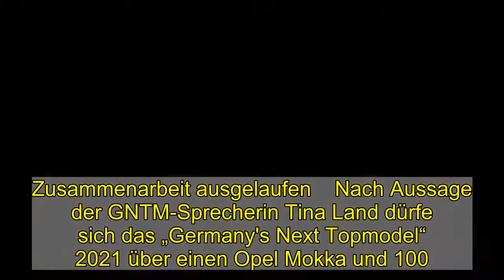GNTM 2021: Aus für Günther Klum? Siegerin bekommt keinen ONEeins-Vertrag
GNTM 2021: Aus für Günther Klum? Siegerin bekommt keinen ONEeins-Vertrag   Überraschende Neuerungen bei GNTM    Die 13. „Germany's Next Topmodel“-Staffel ist gestartet. Doch neben den Zuschauern müssen sich bei der diesjährigen Staffel  auch die Kandidatinnen auf Neuerungen gefasst machen. Und eine davon kommt besonders überraschend. So ist einer der heiß begehrten Preise für die Siegerin in diesem Jahr nicht mehr zu haben: Der Vertrag mit Günther Klums (75) Modelagentur „ONEeins fab“.  Kein Vertrag mit Günther Klums Modelagentur   Seit 12 Staffeln gab es hinsichtlich der Gewinne für die GNTM-Siegerinnen kaum Änderungen. In der Regel gehörte ein Coverbild auf einer renommierten Modezeitschrift dazu, ein neues Auto, 100.000 Euro Preisgeld und – ein Vertrag mit der Modelagentur „ONEeins fab“. Doch dieses Jahr soll alles anders sein, nicht nur bezogen auf die Inhalte der Show. Auf der Webseite der Modelagentur steht es noch schwarz auf weiß: „ONEeins fab Management versteht sich als Full Service Künstleragentur für die Kandidatinnen von Germany's Next Topmodel by Heidi Klum“. Und während sich die Siegerinnen der letzten Staffeln über einen Vertrag mit der Agentur von Heidi Klums (47) Papa freuen konnten, wird die diesjährige Gewinnerin leer ausgehen.  Zusammenarbeit ausgelaufen    Nach Aussage der GNTM-Sprecherin Tina Land dürfe sich das „Germany's Next Topmodel“ 2021 über einen Opel Mokka und 100.000 Euro freuen und sei auf dem Cover der „Harper’s Bazaar“ zu sehen. „Die Zusammenarbeit mit der Künstleragentur ONEeins fab Management im Kontext von GNTM ist ausgelaufen", heißt es. Die Gründe sind nicht bekannt.  Modelagentur "ONEeins fab" in der Kritik   „ONEeins fab“ geriet in der Vergangenheit immer mal wieder in die Kritik, viele GNTM-Teilnehmerinnen verließen sogar vor Ablauf des Vertrages das Management. Zuletzt gab es einen riesigen Wirbel um die Modelagentur von Heidi Klums Papa in Bezug auf die GNTM-Siegerin von 2019, Simone Kowalski (23).    Auch Heidi Klum hat als Model irgendwann mal klein angefangen. Im Video unternehmen wir mit der GNTM-Chefin eine Reise in die Vergangenheit.